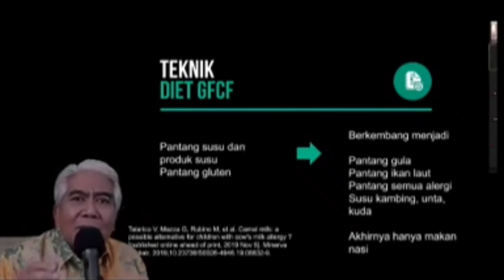Korban diet CFGF untuk anak Autis || Makanan apa saja yang boleh dimakan untuk anak Autis?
Korban diet CFGF

sebenernya makanan apa saja yang tidak baik untuk anak autis?
apasih sejarah diet CFGF?
bagai mana diet CFGF?
apakah benar anak Autis Harus diet ?
Fakta atau Mitos?
kita sudah keluar dari berbagai macam mitos soal tumbuh kembang anak
jangan sampai kita masuk kemitos mitos baru
ada baik nya kita riset
apa itu diet CFGF ?
apakah anak kita perlu diet CFGF?
bagai mana sejarah nya tentang diet CFGF?
efektifkan Diet CFGF?
kita akan membahas nya dichannel ini mungkin ini menjadi Part 1.